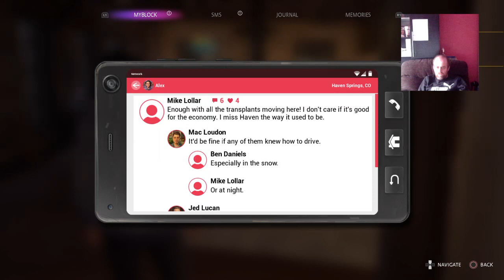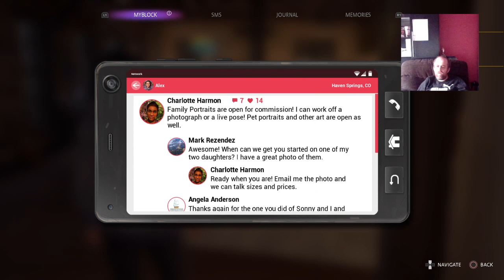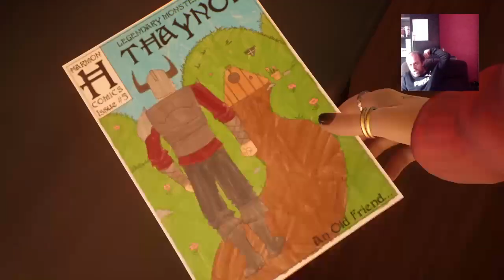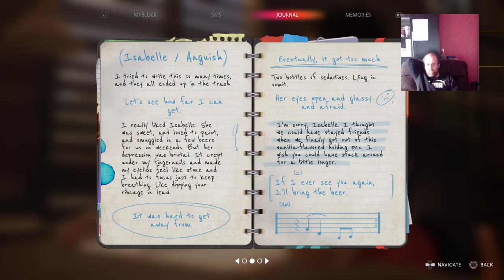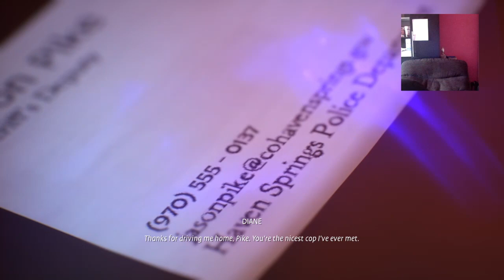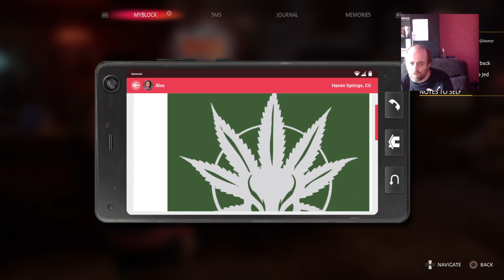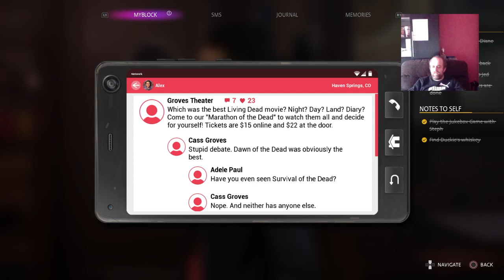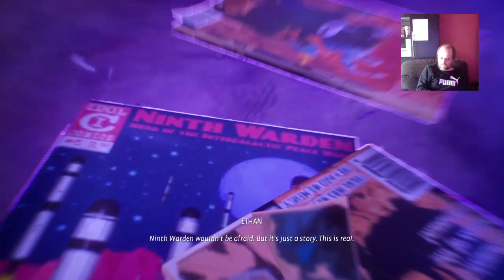Life Is Strange - True Colors - Episode 1 - Side A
Here is the first episode of Life Is Strange, True Colors which is called Side A.

Alex arrives in Haven Springs after leaving a foster home.

Also will be including, how to get all the collectables, in this episode.

TIMESTAMPS

1:13:50 - 1:14:21 - Go to the desk, Look at Riley Letter, press L2 and X (PS4 Controls) to get the A Letter To Riley Trophy.

1:14:34 - 1:14:57 - Next, turn around and you’ll see a small crack on the wall below the tiger poster, Press L2 and X (PS4 Controls) to get the Crack Trophy.

1:26:26 - 1:27:02 - Look behind the bar to find the Business Card to get the Officer Fish Trophy.

2:06:07 - 2:06:38 - Go left and you’ll see the next collectable to interact with the helmet, to get The Headcount Trophy.

2:09:44 - 2:10:49 - You’ll find the way in. When inside, turn to the right and interact with the phone next to the door you came from to get the Phone Trophy.

That's all the collectables in chapter 1 so you'll get the Emotional Enthusiast Trophy.

2:30:26 - Finishing the chapter you will get the I Thought I Could Hunt The Monster Trophy.